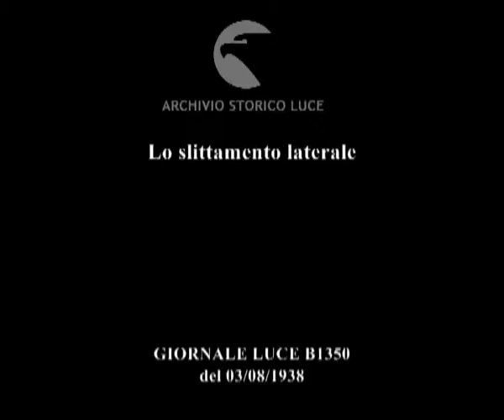Lo slittamento laterale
Descrizione sequenze:un'automobile mostra come si possa parcheggiare meglio avendo questo congegno ; il congegno a leva è posto davanti e dietro l'auto e permette di far entrare l'auto in qualsiasi posto ; l'automobile compie una rotazione a 360 gradi ;